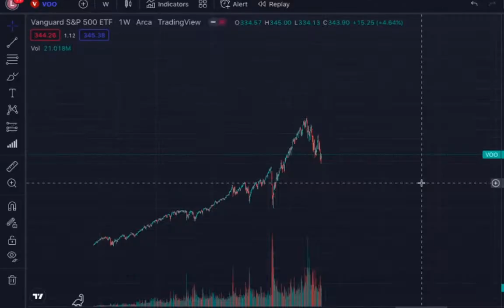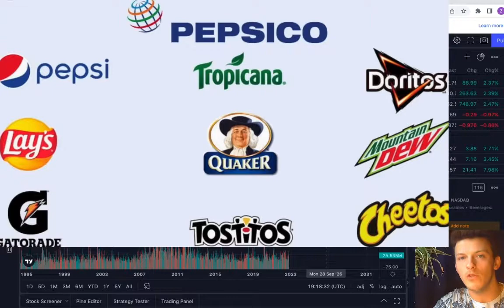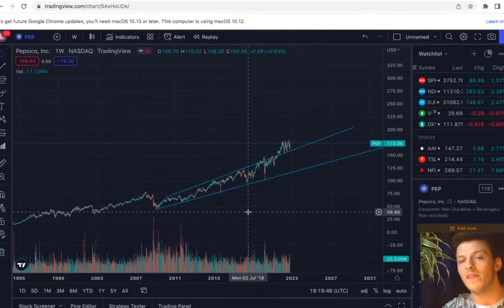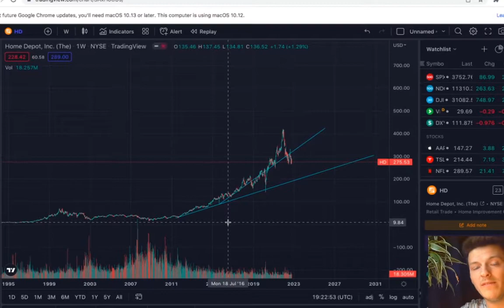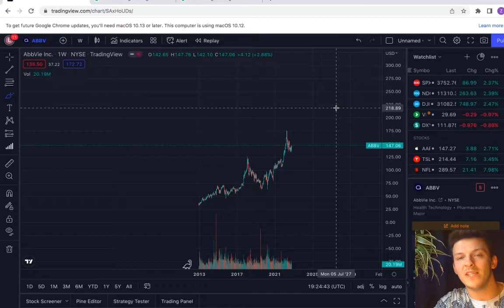TOP 5 DIVIDEND STOCKS TO HOLD FOREVER [2023]